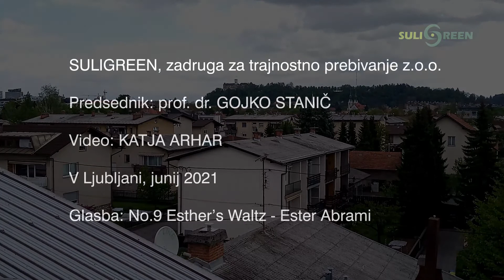JAGODE in ČESEN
Roof garden in Ljubljana in June.